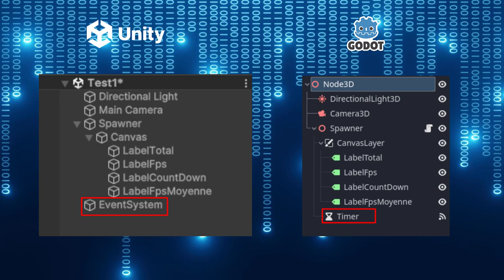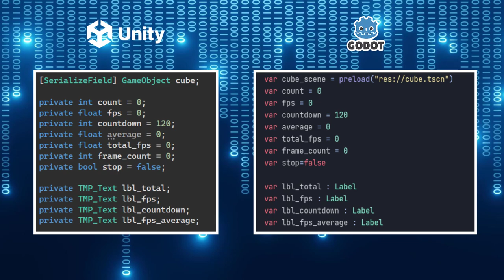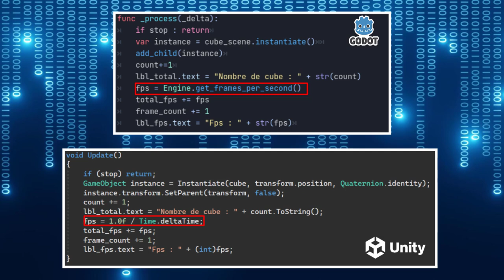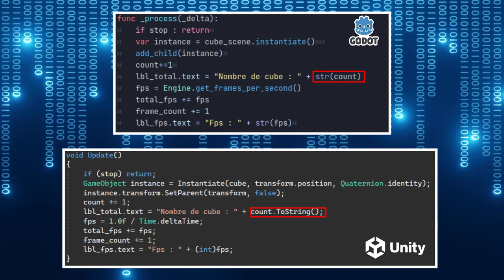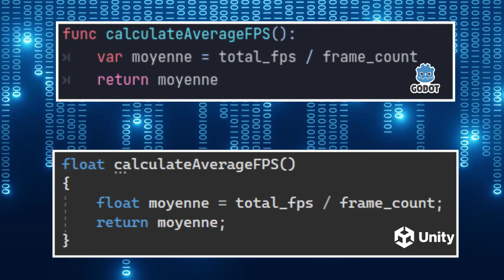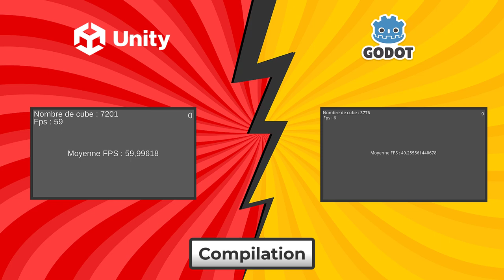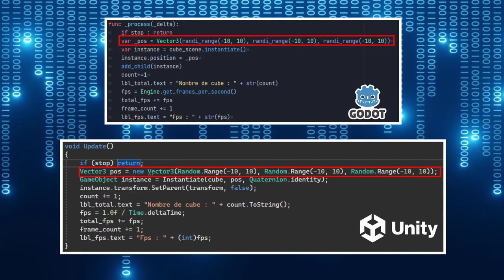Unity VS Godot - Comparatif des Capacités Physique 3D entre Unity et Godot engine.